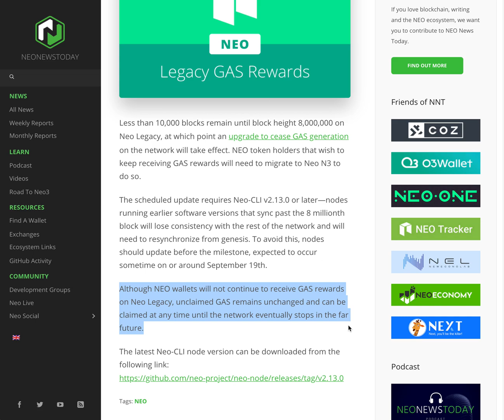Having trouble claiming NEO gas from a NEO Legacy Wallet?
If you are having trouble claiming your NEO GAS after block 8,000,000, I have a simple solution for you.